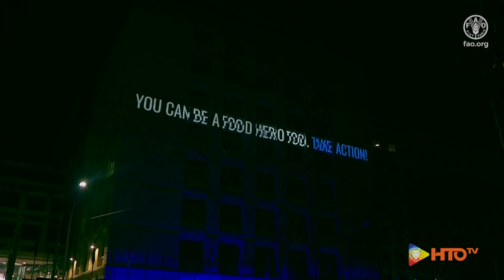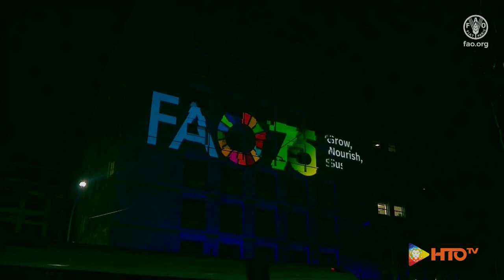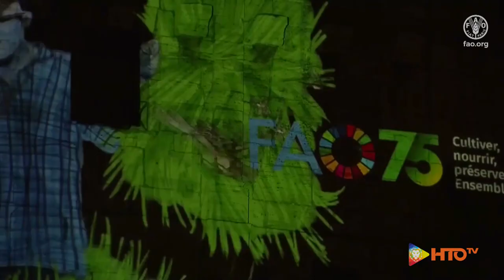World Food Day 2020 - FAO 75th anniversary, first-ever video mapping show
FAO’s first-ever video mapping show marked FAO’s 75th anniversary at the world-renowned Colosseum in Rome on World Food Day and on the façade of the FAO headquarters’ building. Food heroes were the stars of the show, those who have continued to produce, plant, harvest, fish or transport our food, despite these challenging times.  FAO will call on the public to show their gratitude to food heroes and become food heroes themselves through simple actions that can contribute to the transformation of food systems. FAO Director-General Qu Dongyu was joined by special guests from the Italian Ministry of Foreign Affairs and the Municipality of Rome to inaugurate the video mapping show both at FAO headquarters and the Colosseum on 16 October before visiting a traveling SDGs installation that will arrive in Rome just in time for World Food Day.

Video: FAO